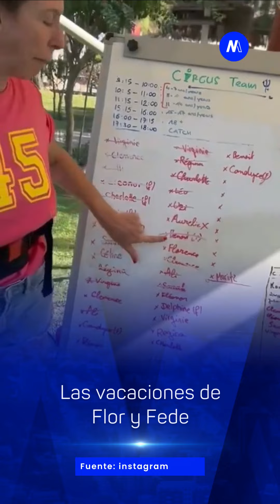Las vacaciones de Flor y Fede - Minuto Neuquén